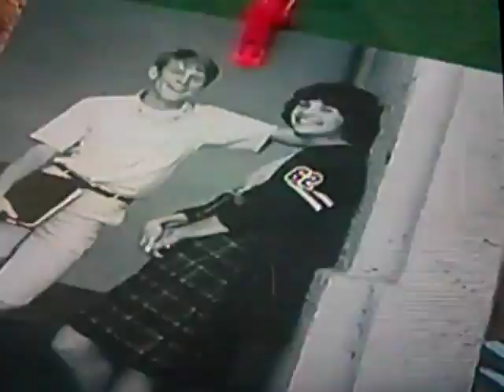American Graffiti Car Show Paul LeMat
American Graffiti tour, New Jersey with special guest Cindy williams and Paul Le Mat! Many beautiful hot rods, it was a great show.